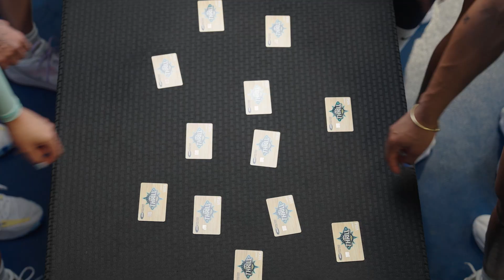New Vegas Thrill CCCU Debit Card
The newest debit card added to the lineup - Las Vegas Thrill!